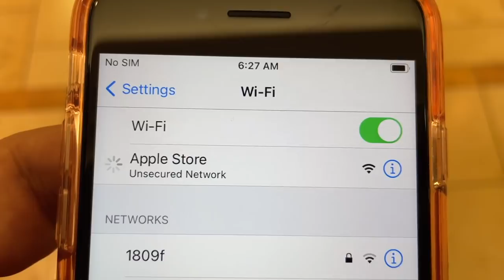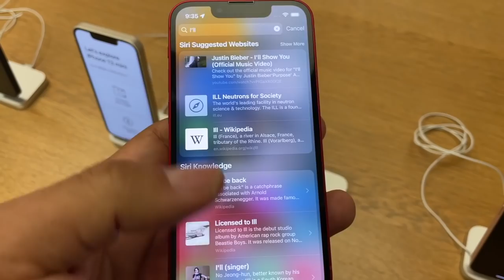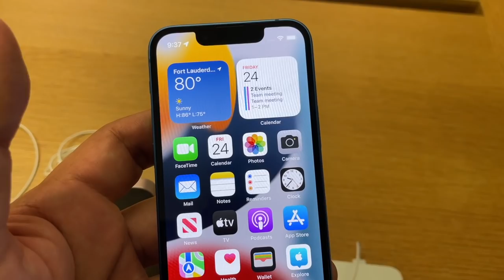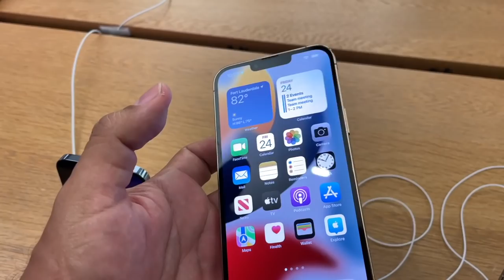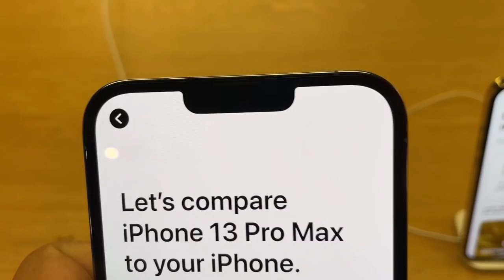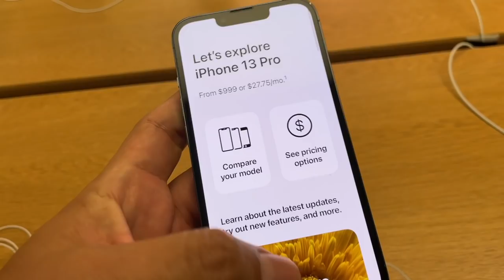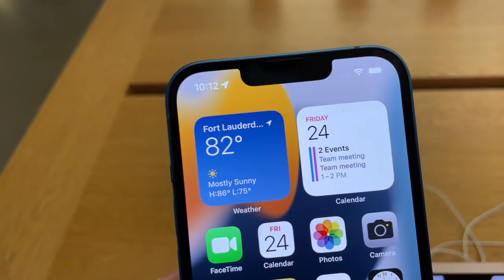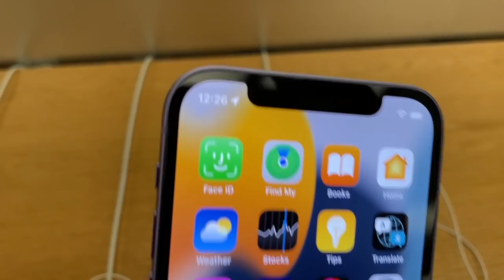The NEW iPhone 13 color comparison colors available what model are you gonna get Pro Max Sierra Blue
The new iPhone 13 Mini, iPhone 13, iPhone 13 Pro and iPhone 13 Pro Max are finally available at your local Apple Store, but we still have some questions to ask:

What color are you going to get?
What model are you going to get this year?

In this video we will do a comparison between all the available colors and models, for example we will show you and compare the new and very popular iPhone Pro Max color Sierra Blue. We are at the Apple Store in Sunrise Florida at the Galleria Mall.

What iPhone 13 are you going to buy?
5.4" iPhone 13 Mini starting at $699
6.1" iPhone 13 starting at $799
6.1" iPhone 13 Pro starting at $999
6.7" iPhone 13 Pro Max starting at $1099
None of them because they are TGH (Too goddamn high)

The iPhone 13 and iPhone 13 Mini are available in the following colors:
Pink
Blue
Midnight (Black),
Starlight (Silver/Gold)
PRODUCT RED.

The iPhone Pro and iPhone Pro Max are available in the following colors:
Sierra Blue
Silver
Gold
Graphite